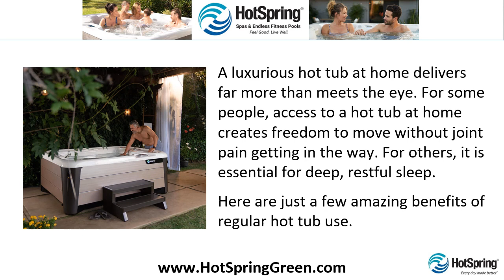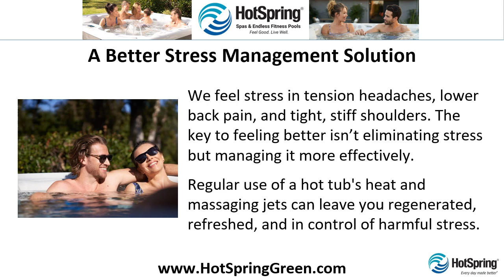Salt Water Hot Tub Sale Burnsville, Hot Spring Salt Water Spas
Salt Water Hot Tub Sale Burnsville, Hot Spring Salt Water Spas ☎ | What Can I Expect From Regular Hot Tub Use? | Available on Highlife® and Limelight® Collection spas

A luxurious hot tub at home delivers far more than meets the eye. For some people, access to a hot tub at home creates freedom to move without joint pain getting in the way. For others, it is essential for deep, restful sleep.

Here are just a few amazing benefits of regular hot tub use.

Deep, Restful Sleep
We all know the importance of a good night's sleep. When you wake up well-rested, everything is easier. Slip into warm, massaging water 30 minutes before bed, and you'll prepare your body and mind to shut down. The process is relaxing, all-natural, and exactly what you need to fall asleep faster and longer.

A Better Stress Management Solution
We feel stress in tension headaches, lower back pain, and tight, stiff shoulders. The key to feeling better isn't eliminating stress but managing it more effectively. Regular use of a hot tub's heat and massaging jets can leave you regenerated, refreshed, and in control of harmful stress.

Improved Relationships with Loved Ones
Relaxing in the hot tub is the perfect way to spend quality time with loved ones. Spend time without cell phones, email, and television getting in the way. Relaxing massage makes it easy to talk openly and freely, strengthening bonds and relationships with teenagers or a spouse.

To learn more about the benefits of owning a hot tub, pick up a copy of our free hot tub buyer’s guide. Just give us a call or visit our

Hot Spring Spas of Woodbury

Hot Spring Spas of Plymouth
14100 21st Ave N, Suite B

Hot Spring Spas of Burnsville
14350 Buck Hill Rd

Salt Water Hot Tub Sale Burnsville, Salt Water Spa Sale Burnsville, Hot Tubs Burnsville, Salt Water Spa Dealer Burnsville